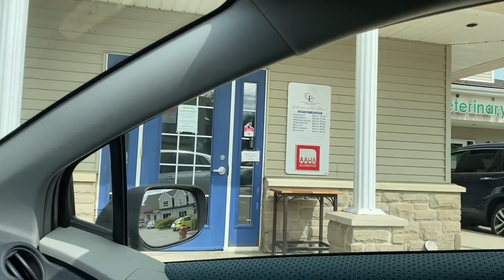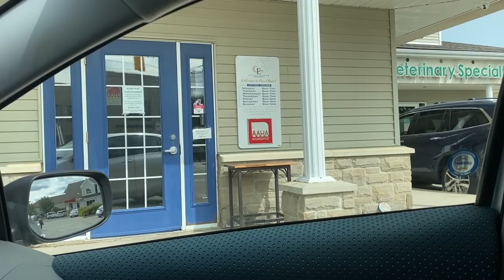THE BIG REVEAL. Chinese crocodile lizard ultrasound (Shinisaurus crocodilurus)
In today's video we are taking my 3 Chinese crocodile lizards (Shinisaurus crocodilurus) to see Veterinarian Dr. Brown at Campus Estates animal Hospital for ultrasounds in hopes to accurately sexe them and find out if they are males or females! herpetology reptiliatus